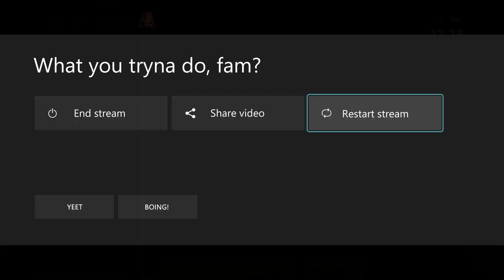Heatwave Kickoff Talent Up - WWE Champions 2022